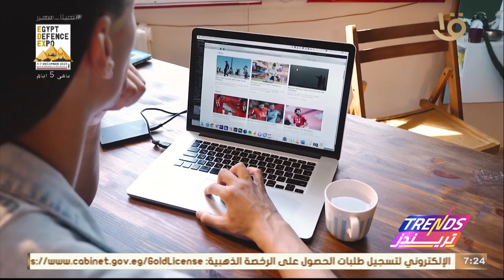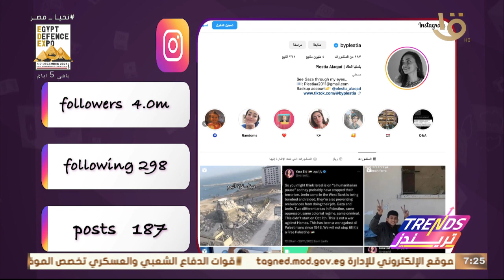“بطلة من أبطال غزة” .. كواليس هتسمعها لأول مرة من ريهام الشيخ عن الصحفية بلستيا العقاد 👇🏻